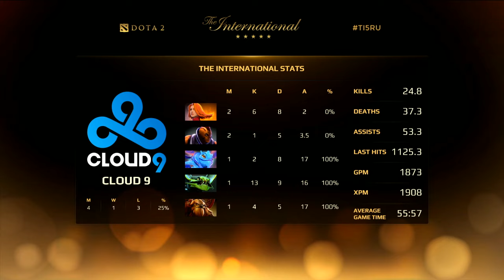1-ая Студия Аналитики перед 1-ой игрой C9 - Fnatic TI5 28.07.15